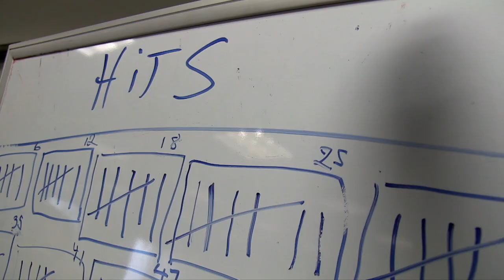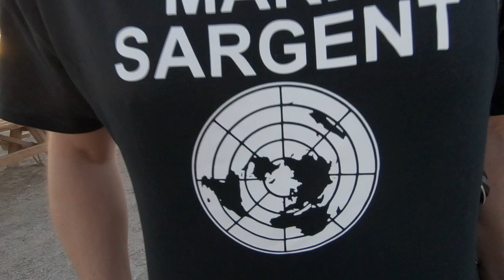When Skeptics Meet Deniers - CFI Investigations Group tests Flat Earth claims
They designed two experiments to demonstrate the earth’s spherical nature in front of well over a dozen flat earthers. Did the earth-is-a-disc crowd believe their own eyes? See for yourself…

Special thanks to Justin Gunn for his video production work.